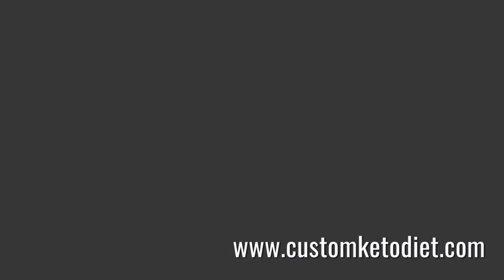Diet recipe 65: Coconut Flour Crepes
Keto Coconut Flour Crepes
Preparation time: 5 minutes
Cooking time: 5 minutes
🍽 Servings: 1
Ingredients:
1 Egg
2 tbsp Whole Milk
1.5 tbsp Coconut Flour
½ tsp Vanilla Extract
1 tbsp Powdered Erythritol
¼ tsp Cinnamon
Procedure:
1. Beat egg in a bowl.
2. Whisk in milk and vanilla.
3. Stir in coconut flour until smooth.
4. Ladle the batter into a lightly oiled non-stick pan. Swirl around and cook for about 30 seconds. Flip and cook for a few more seconds.
5. Dust with powdered erythritol and cinnamon powder to serve.

➡️ Nutritional Information:
Fiber - 2g
ketosis
dieta keto
keto meals
keto plus
keto foods
keto diet explained
keto cookies
carb manager
keto weight loss
slimfast keto
keto boost
regime keto
vegan keto
keto chocolate
keto cereal
keto fruit
keto tone
keto tablets
low carb cereal
keto bhb
shark tank weight loss
keto slim
easy keto meals
keto ultra
lazy keto
reddit keto
ketogenic accelerator
keto yogurt
keto lean
keto fast
keto advanced
keto slim rx
keto menu
keto shark tank
keto os
low carb yogurt
keto vegetarian
diet doctor keto
vital keto
keto egg fast
pure keto
dr berg keto
keto ignite
keto liquid
keto fuel
keto cheese
chick fil a keto
keto oatmeal
keto friendly
keto max
keto sugar
keto meals delivered
keto plan
keto rice
easy keto
keto trim
alka tone keto
keto power
maxwell keto
keto milk
low carb drinks
keto top
low carb chocolate
pan keto
7 keto
keto cycle
ketotarian
keto 6
keto fats
net carbs keto
keto milkshake
keto life
keto mayo
keto bar
keto cleanse
keto protein
keto daily
keto fire
kfc keto
keto rapid max
gnc keto
perfect keto bars
chipotle whole30
keto 101
keto 6x
keto shred
subway keto
psyllium husk keto
ketoflex
1200 calorie keto meal plan
ketolean
keto karma
diete keto
costco keto
keto lifestyle
keto factor
keto flex
keto taco
truvia keto
lazy keto diet
keto carbs
healthy fats for keto
keto energy
keto costco
regal keto
keto salts
keto diet shark tank
keto clarity
power keto
strong keto bhb
keto go
super keto
trader joe's keto
keto bodybuilding
keto doctor
pure plus keto
keto formula
keto list
dr oz keto diet
keto 30
keto diet fruit
healthy keto
keto max 800
just keto
fantastic keto
essential keto
liquid keto
dr berg keto diet
biofluxe keto
keto nutrition
keto frosty
keto original
keto up
wingstop keto
rapid keto
keto made